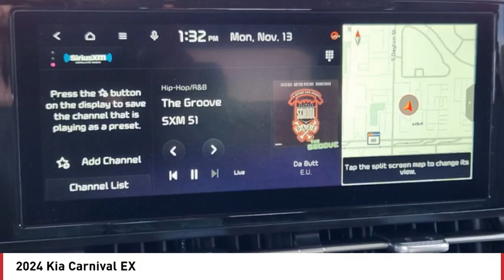2024 Kia Carnival Greenwood Village CO R4663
Arapahoe Kia
9400 E Arapaphoe Rd

Panthera Metal Recent Arrival! 2024 Kia Carnival EX FWD 8-Speed Automatic4D Passenger Van V619/26 City/Highway MPG